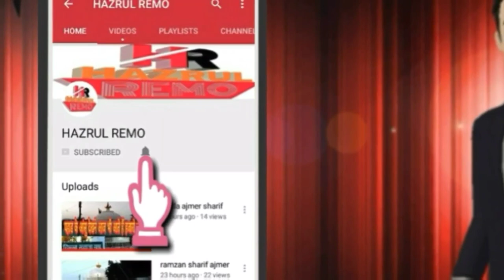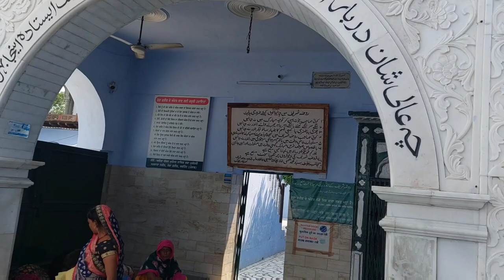Hazrat Khwaja Shaikh Ahmed Mujaddid Alf Sani (R.A) Ki Dargah Sirhind Sharif Punjab hazrul remo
Hazrat Khwaja Shaikh Ahmed Mujaddid Alf Sani (R.A) Ki Dargah Sharif

1 hazrul remo ki new video
2 hazrul remo 2022 ki video
3 hazrul remo ki video
4 hazrul remo videos
5 hazrul remo new videos
6 hazrul remo ki Vlogs
7 Urs Mubarak 2022
8 Dargah Sharif Ziyarat
9 Dargah sharif video
10 dargah sharif all
11 Dargah sharif in india
12 Dargah sharif ki ziyarat
13 Dargah sharif ki video
14 Dargah sharif live
15 Dargah Sharif new video
16 Dargah Sharif Urs Mubarak
17 Dargah Sharif Urs Mubarak 2022
18 Dargah Sharif Vlogs
19 Dargah Sharif new Vlogs
20 Urs Mubarak Dargah Sharif